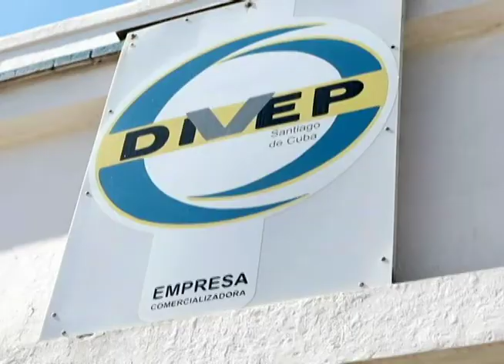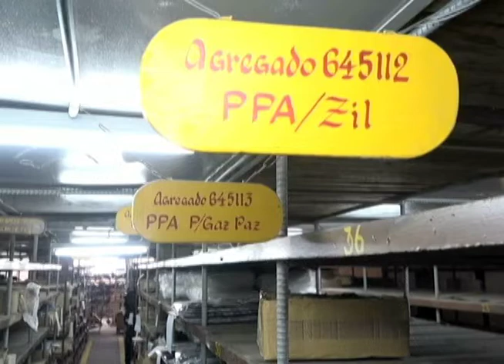Extiende DIVEP su objeto social hacia el sector no estatal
La importación de productos para su comercialización en el país, es un tarea vital y sumamente compleja debido al bloqueo económico impuesto a Cuba. DIVEP es una de las empresas nacionales con mayor experiencia en el tema y hoy ofrece sus servicios al sector no estatal.